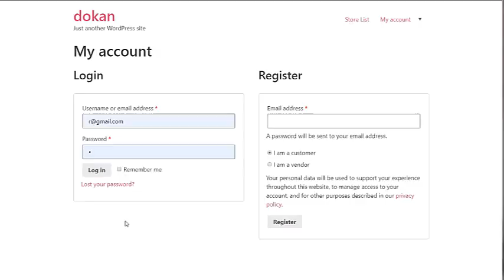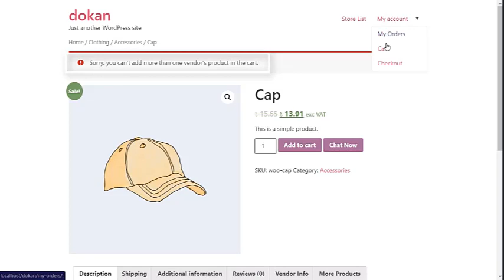How to Set Up Single Seller Mode in Dokan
Recently, we released Dokan Pro version 2.9.15, introducing a new feature called ‘Single Seller Mode’. This new addition makes it easier to manage your marketplace customers and sales more efficiently.

With ‘Single Seller Mode’, customers can order products from a single vendor only. This feature simplifies the order management process by preventing customers from placing orders from multiple vendors simultaneously.

Handling orders from multiple vendors can be challenging. That’s why Dokan's Single Seller Mode is a game-changer. It streamlines operations and ensures a smoother shopping experience for your customers.

Check out this video tutorial to learn how Dokan Single Seller Mode works and how you can enable it to improve your marketplace management.